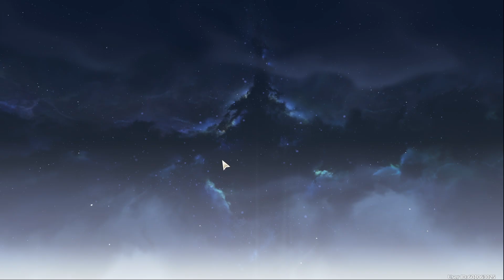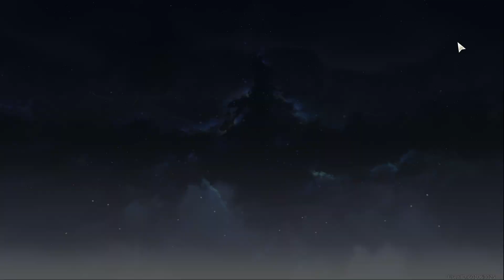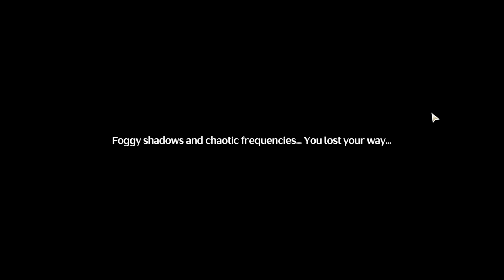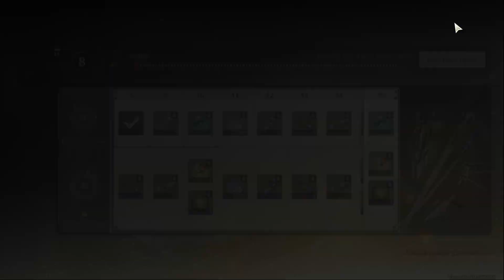Wuthering Waves Day 5